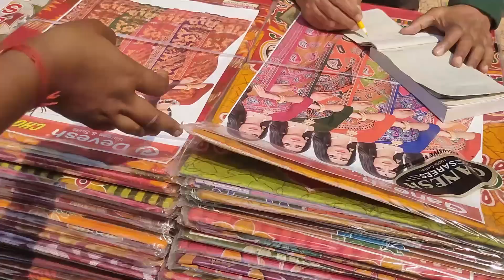Kolkata's Cheapest Haat || Mangla Haat || Mangla Haat Latest Collections manglahaat 💙💥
Kolkata's Cheapest Haat || Mangla Haat || Mangla Haat Latest Collections
Mangla Haat Latest Collections || Cheapest Wholesale Market In Kolkata
Hey everyone, I recently went to Mangla Haat  market and vlogged all the collections. Today In this video I will share with you Kolkata's Cheapest hat Mangla Haat Latest ,Saree Collections Hope you like this video🥰
Music Credit - Soundcloud